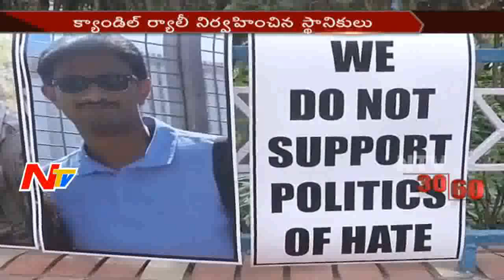News 30/60 || Morning News || 26th February 2017 || Part 1 || NTV